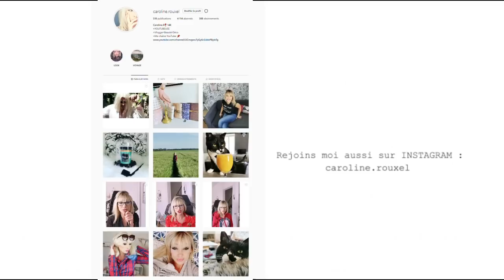MAMMOGRAPHIE : Comment elle s'est passée ? Résultat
MOMMOGRAPHIE et DEPISTAGE